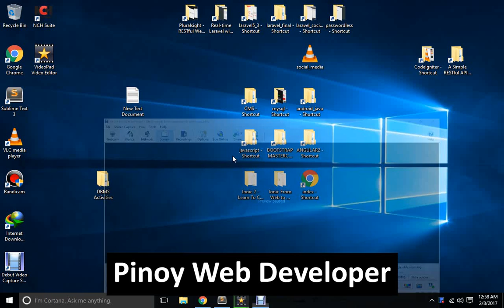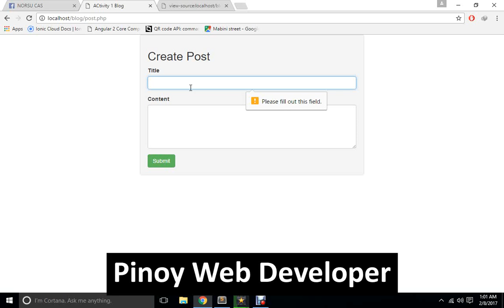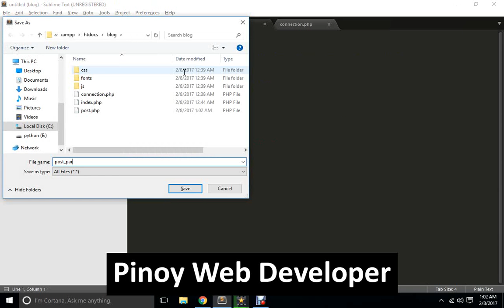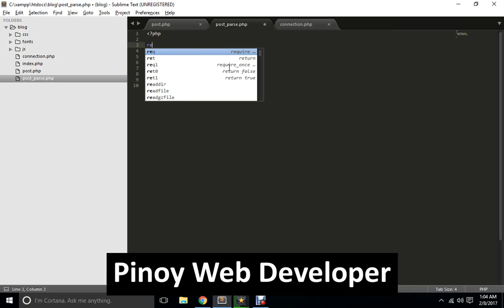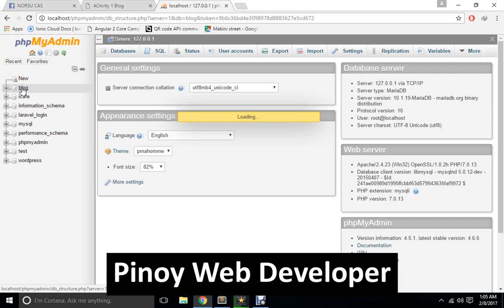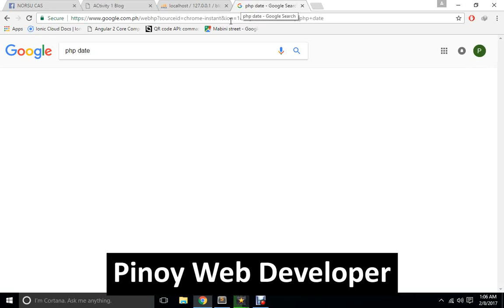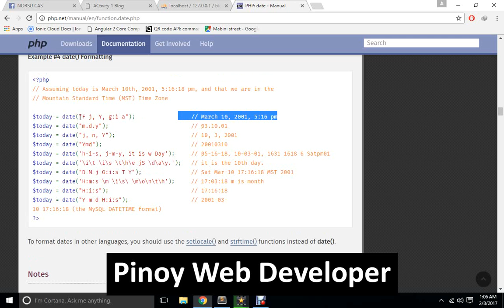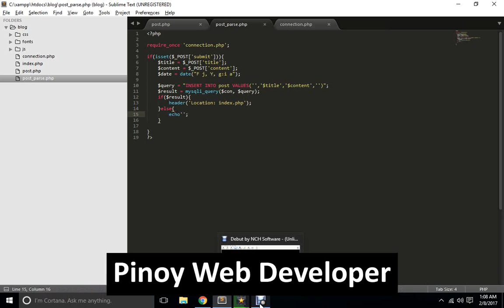blog tutorial part 2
blog tutorial part 2 with php and mysql